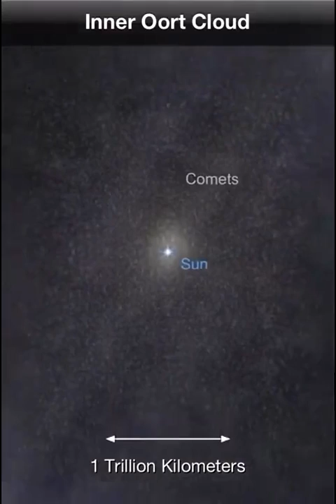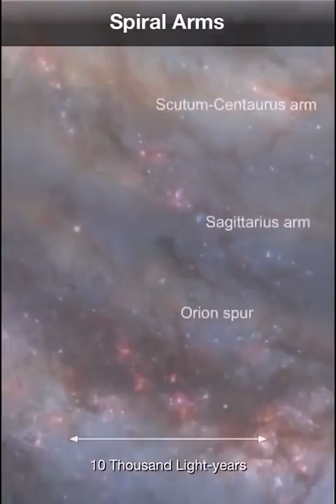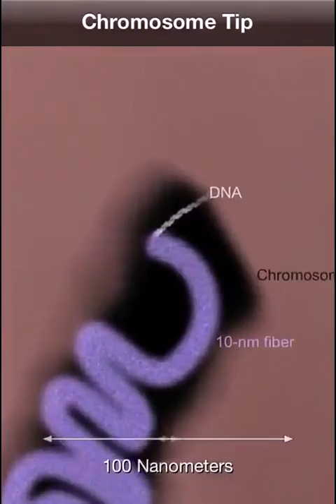Video mencionado en CARTA DEL DIRECTOR